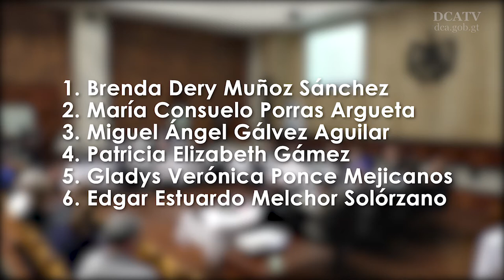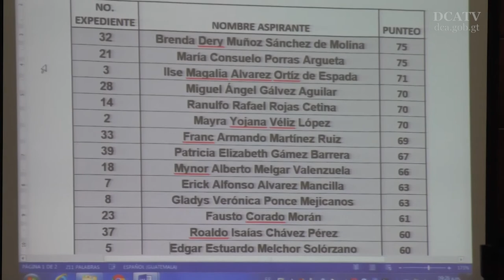Lista la nómina de los 6 aspirantes definitivos a fiscal general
Esta mañana los integrantes de la Comisión de Postulación para Fiscal General consumaron la integración de la nómina de los 6 candidatos a fiscal general de la cual el presidente de la República, Jimmy Morales, elegirá al nuevo jefe o jefa del Ministerio Público.

Los aspirantes definitivos son:

1. Brenda Dery Muñoz Sánchez
2. María Consuelo Porras Argueta
3. Miguel Ángel Gálvez Aguilar
4. Patricia Elizabeth Gámez
5. Gladys Verónica Ponce Mejicanos
6. Edgar Estuardo Melchor Solórzano

El presidente de dicha Comisión, José Antonio Pineda Barales, detalló que el listado será enviado mañana al mandatario Jimmy Morales, a fin de que nombre de entre los propuestos al próximo fiscal general para el período 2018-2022.

Los 8 candidatos que quedaron excluidos fueron: Ilse Álvarez, Ranulfo Rojas, Mayra Véliz, Franc Martínez, Mynor Melgar, Erick Álvarez, Fausto Corado y Roaldo Chávez.